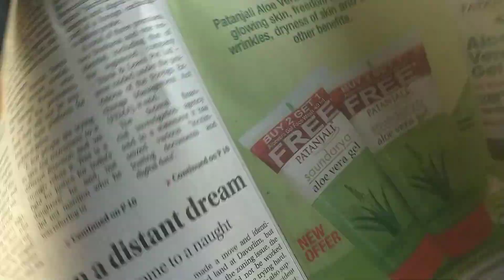Goa to Surat miss @Jaydeepdpatel rajdhani express tour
Goa se surat ke Safar me JDpatel ko miss kiya